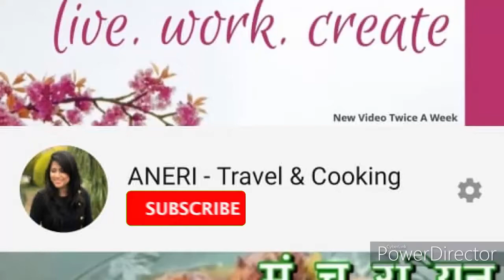Falafel made from Green Gram | Quick & Easy Falafel Recipe | Non Fried Falafel | Healthy Cooking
This is the quickest and easiest way of making a Falafel. Falafel made from Green Gram. Its Non - Fried Falafel.

Ingredients :

Green gram (slit)
Onions (chopped)
Garlic cloves
Coriander leaves (finely chopped)
Green chilly paste
Salt

* For Jain Falafel minus onions and garlic from the recipe
* Recipe Credits - Kinjal Sanghvi (my sis-in-law)
Please do watch the above video and incase of any queries please message me in the comment section.

Happy Cooking !!